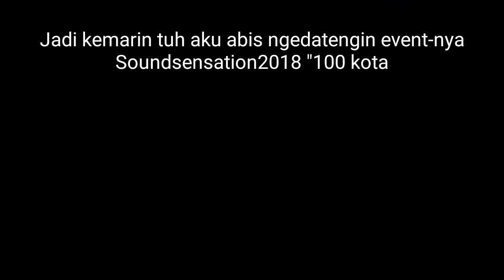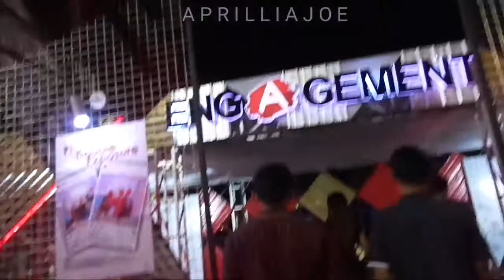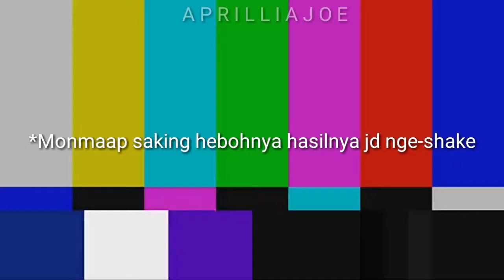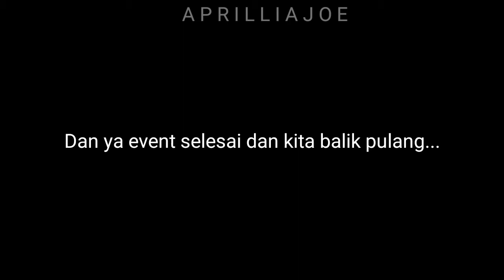DIPHA BARUS & SHAGGY DOG PECAAAH DI CILACAP!!! MBAPIL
Pertama kalinya nyobain bikin vlog dan kebetulan kemarin lagi ada event dr Soundsensationtour2018 "100 kota 1 bahasa". Jadi masi cobacoba hehe...
Mohon maap kalo kualitas videonya bad karna cahaya lampu masuk kameraku too much. Keep on watchin' yaa!!!

Xoxo, mbapil❤